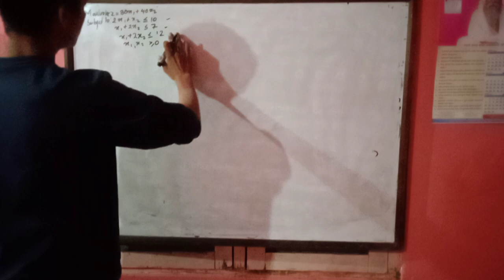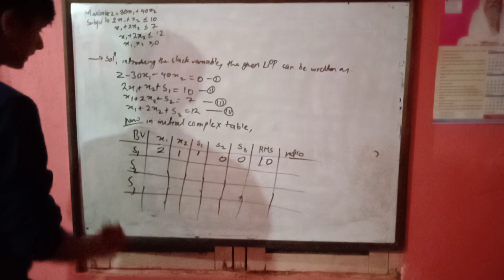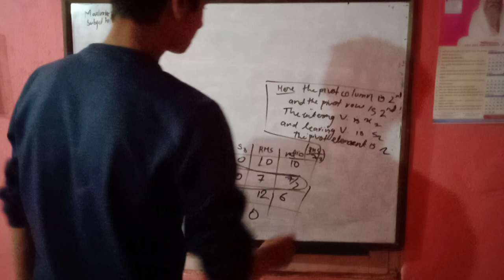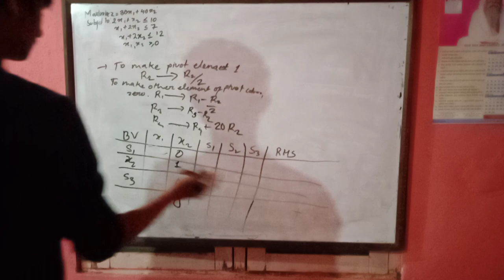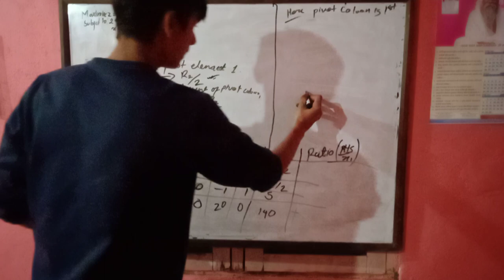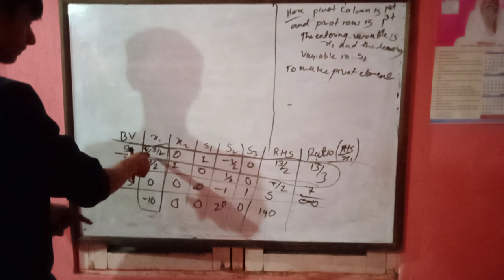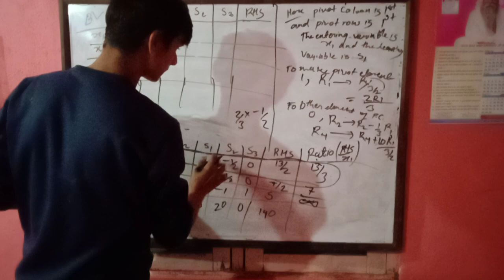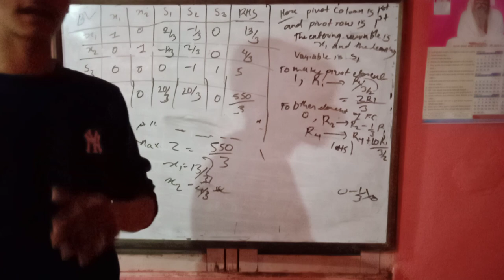Computational method|| class 12|| LPP|| maximization by simplex method|| 03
watch this and clear your doubt class 12 science stream
full concept